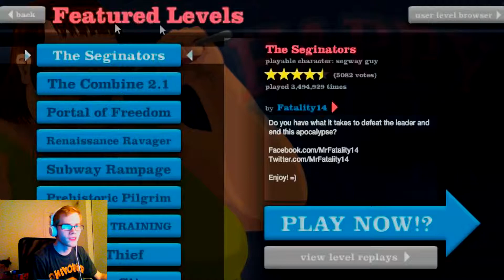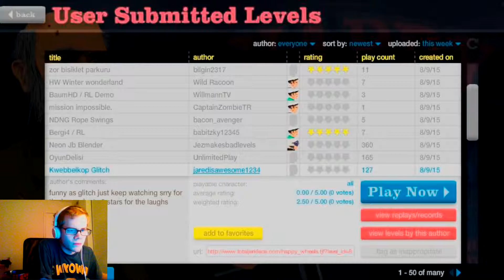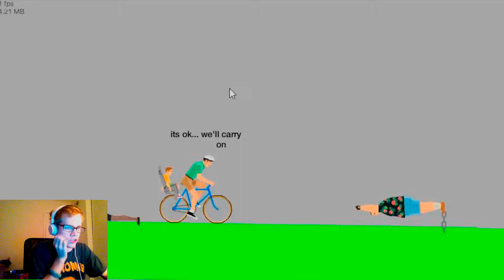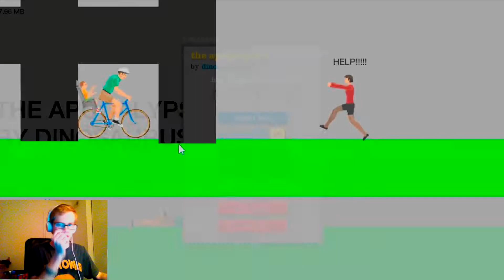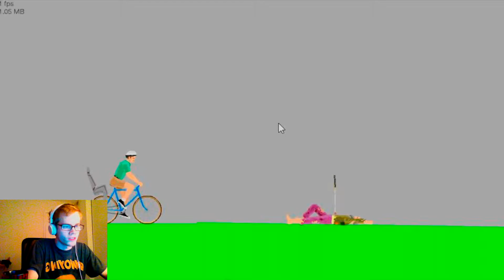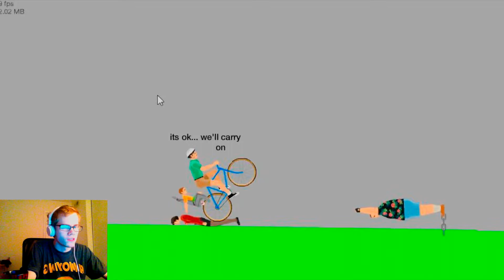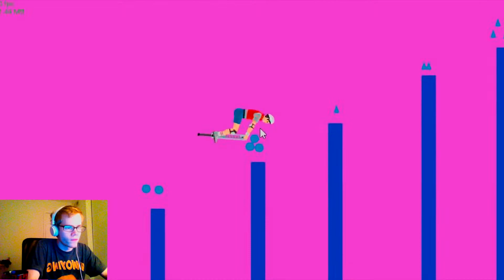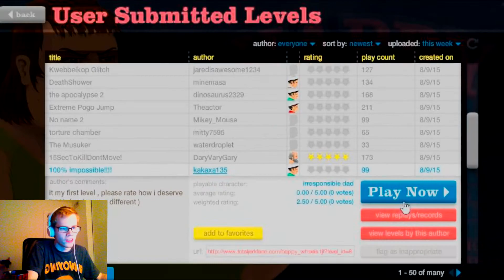Happy Wheels: Episode 1 - Damn Pogo Stick Guy